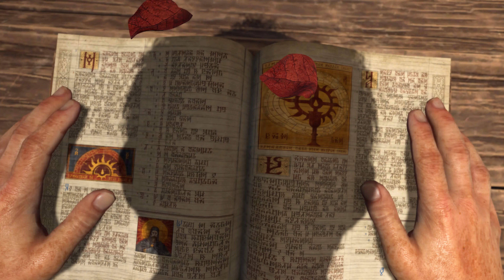DIABLO 4 BETA [#3] - Wizja o Strasznej Lilith || 4K GAMEPLAY PL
Trzeci odcinek z Bety z Diablo 4, w którym to wkraczam do kościoła, gdzie otrzymuję wizję o Lilith.